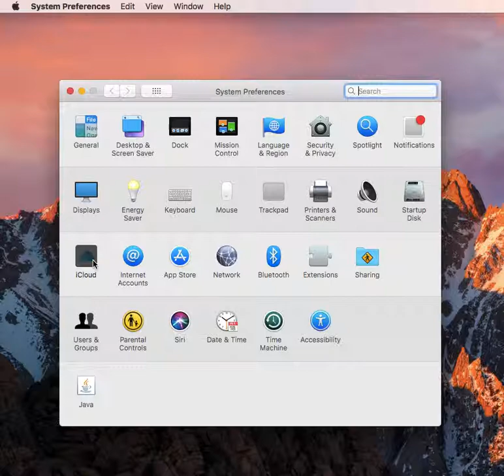How to remove all your Personal Data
Want to know more ways to reset your Mac to factory settings,